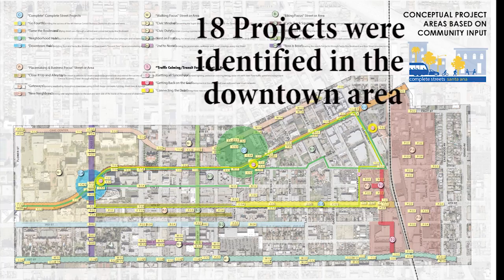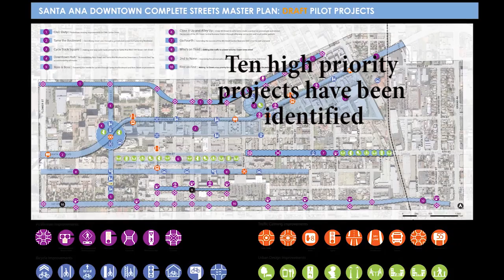Cycle Track Square CAC Meeting